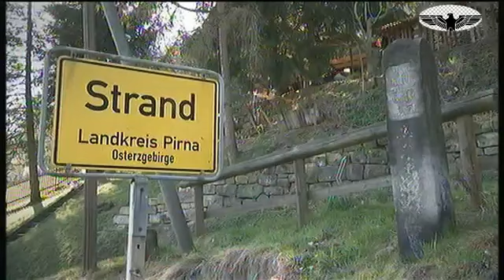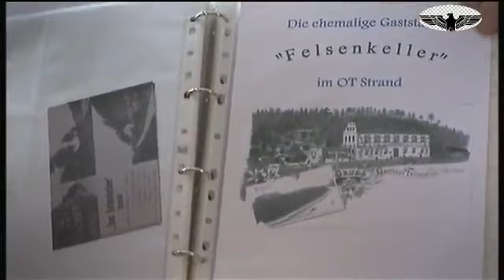Marilyn Bridgett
Im Jahr 1943, als sich eine entscheidende Wende des II. Weltkrieg abzeichnete und die alliierten Bomber den Krieg nach Deutschland zurückbrachten, begann ein Groß angelegtes Bauprogramm von.

Der Ort ist eigentlich vergessen, doch wer ihn entdeckt, kommt aus dem Staunen nicht mehr raus. Gleich hinter der Grenze zu Polen liegt ein unterirdisches . Der Ort ist eigentlich vergessen,.